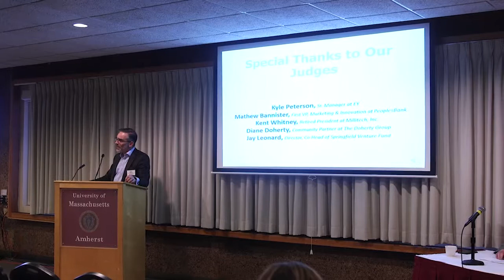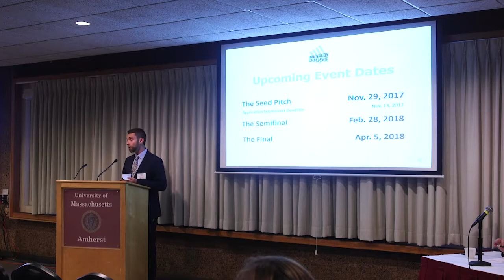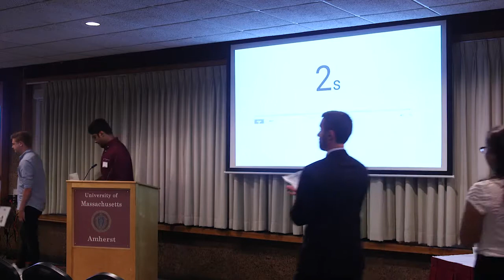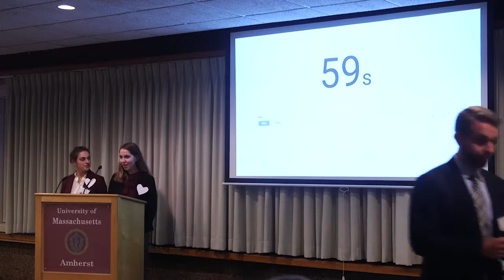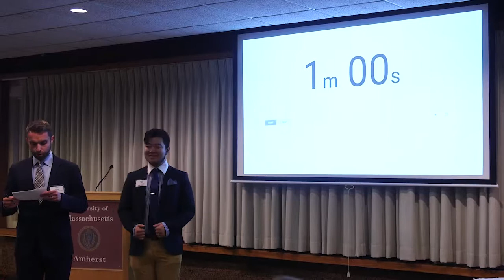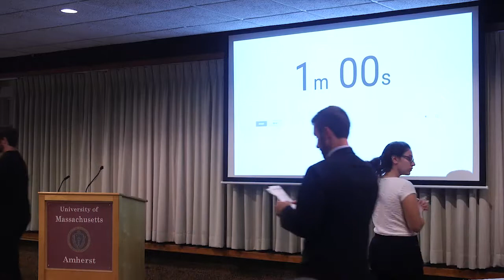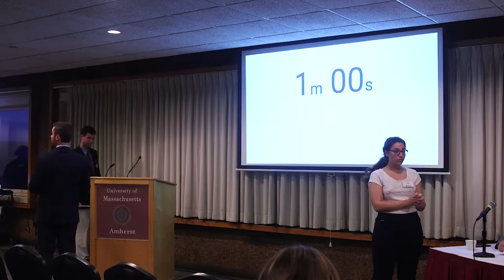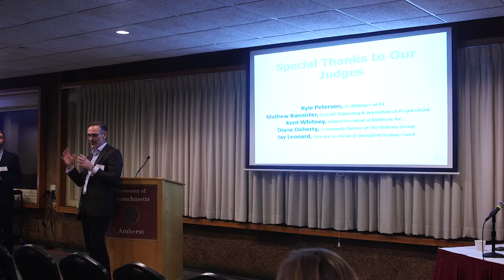Innovation Challenge: The Minute Pitch (full show) (10/25/17)